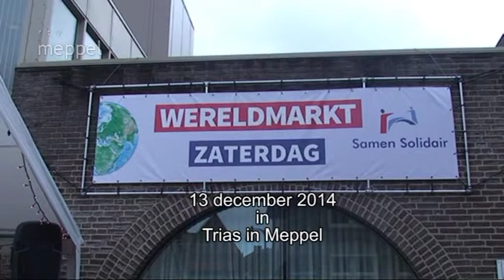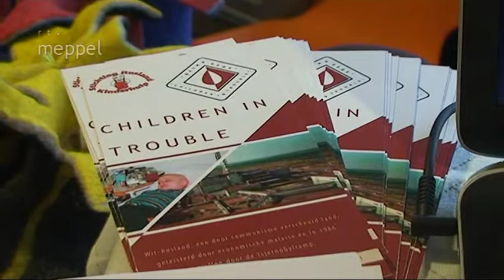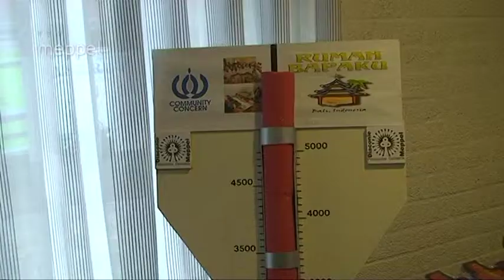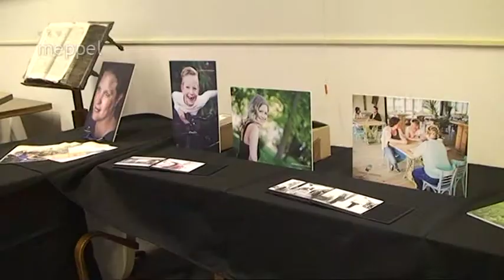Wereldmarkt 2014 - Platform Samen Solidair Meppel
Meppel - Op zaterdag 13 december was er in gebouw Trias een grote Wereldmarkt van het nieuwe Platform Samen Solidair van de Protestantse Gemeente Meppel, Doel van de markt was om geld in te zamelen voor de projecten die door de deelnemers aan het platform worden gesteund. Het gaat om projecten in Congo, Burkina Faso, Rusland, Bolivia, Sri Lanka en op Bali. Er is van alles te doen en er is van alles te koop zowel uit de projectlanden als uit Nederland zoals kniepertjes en oliebollen. Verder was er een fotograaf een voetreflexoloog, een quiz voor jong en oud, voor de kinderen schminken, knutselen en ballonnen prikken. De impressie van deze Wereldmarkt is gemaakt door Cor van der Veen van RTV Meppel.